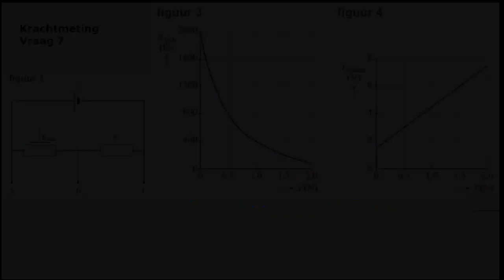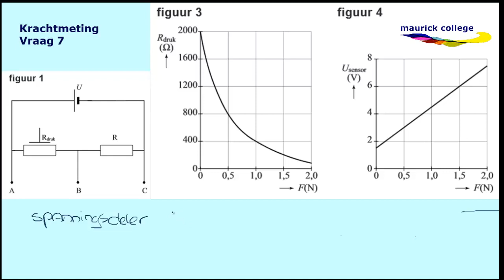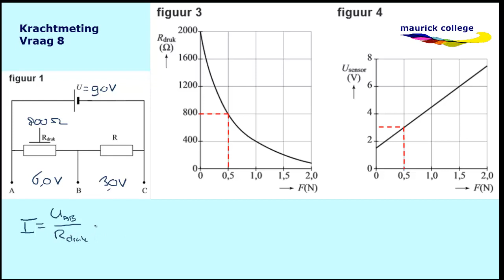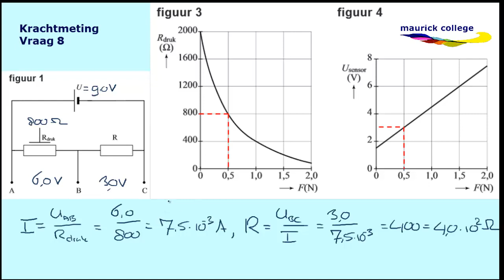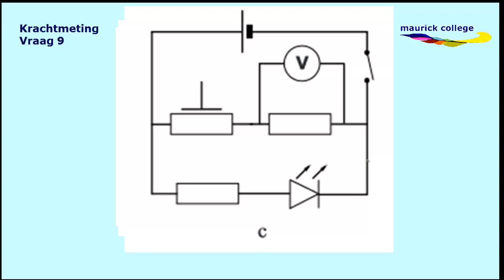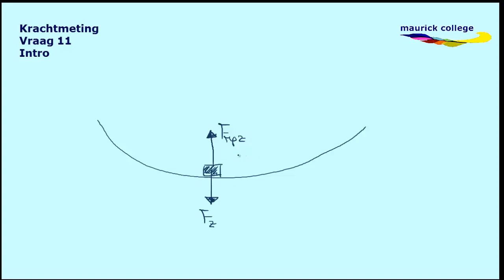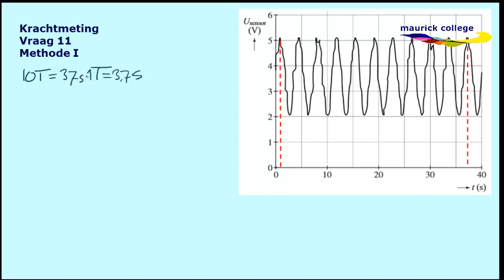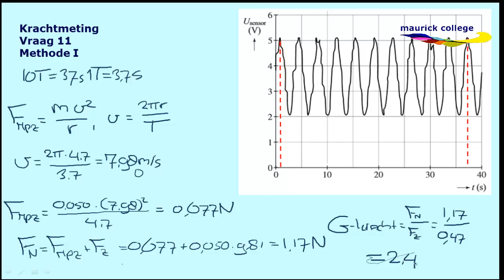CE 2014 natuurkunde VWO opgave 2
Uitleg bij CE natuurkunde 2014, vraag 7 t/m 11